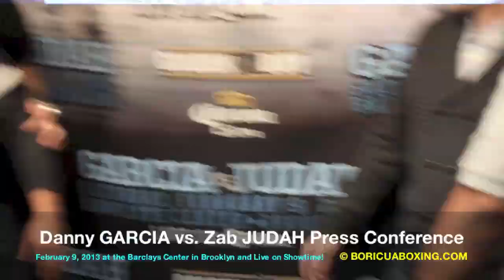Angel & Danny Garcia BRAWL with Zab Judah - What You Didn't See or Hear! (720HD) BoricuaBoxing.com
AN ALL OUT BRAWL BROKE OUT BETWEEN THE FATHER OF UNIFIED SUPER LIGHTWEIGHT WORLD CHAMPION DANNY GARCIA, ANGEL GARCIA AND FORMER TWO-DIVISION WORLD CHAMPION ZAB JUDAH AT GARCIA VS. JUDAH NEW YORK CITY PRESS CONFERENCE TO OFFICIALLY ANNOUNCE THEIR FEBRUARY 9 SHOWDOWN AT BARCLAYS CENTER IN BROOKLYN, NEW YORK.

World Championship Bout To Be Televised Live on SHOWTIME®

Garcia vs. Judah, a 12-round bout for Garcia's WBA Super, WBC and Ring Magazine Super Lightweight World Championships, is presented by Golden Boy Promotions and supported by Golden Boy Promotions sponsor Corona.  The SHOWTIME telecast begins live at 9:00 p.m. ET/PT (delayed on the West Coast).  Preliminary fights will air live on SHOWTIME EXTREME® beginning at 7:00 p.m. ET/PT (delayed on the West Coast).